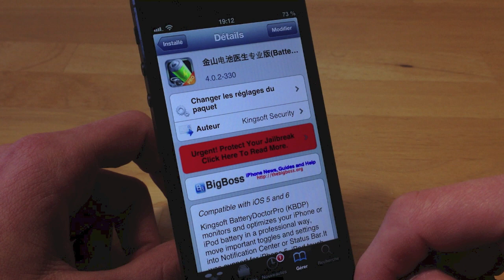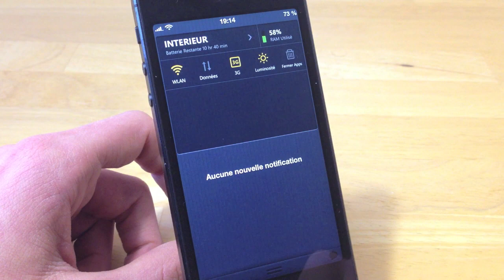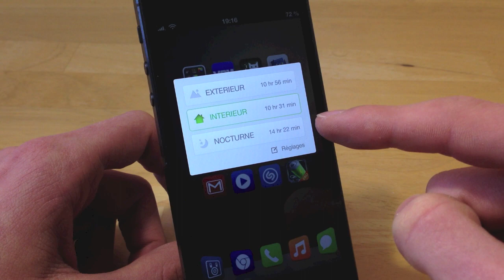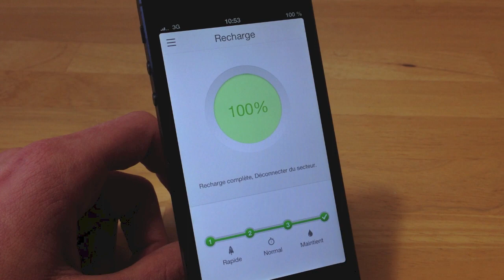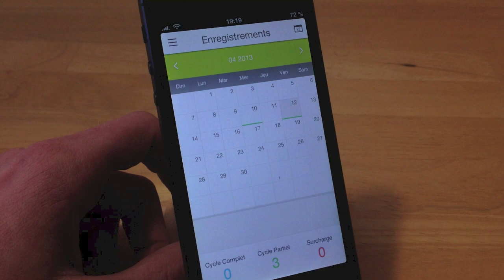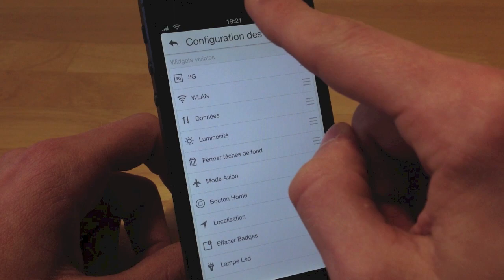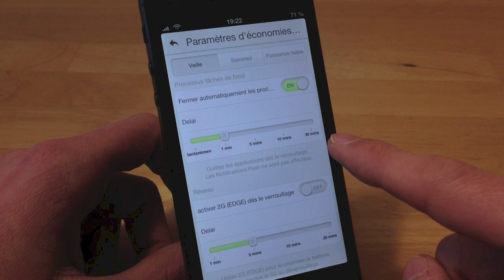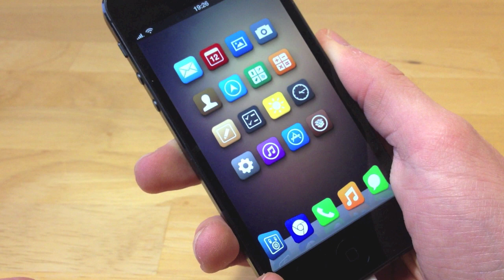BatteryDoctorPro - Augmenter et améliorer l'autonomie de la batterie - iPhone, iPod touch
Voici comment augmenter et optimiser la gestion de l'autonomie de la batterie sur iPhone et iPod touch jailbreak sous iOS 5 et iOS 6.

Nom: BatteryDoctorPro
Prix: Gratuit
Source: BigBoss
Auteur: Kingsoft Security